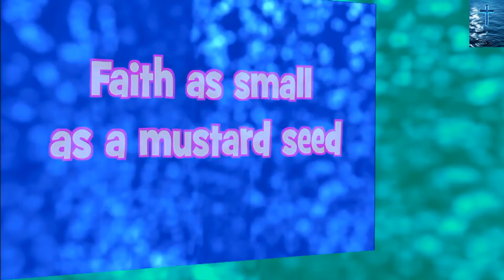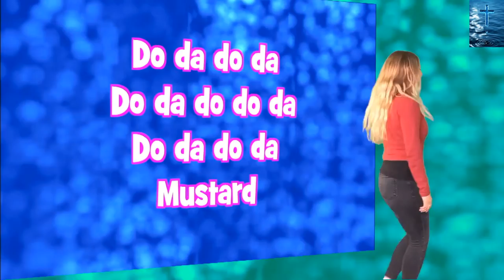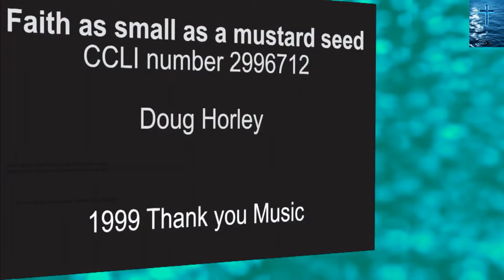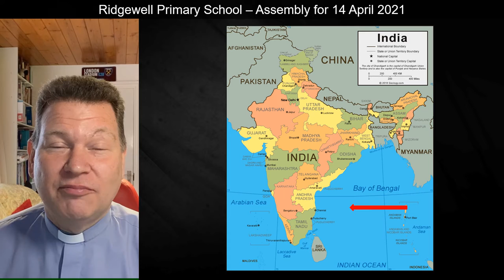School Assembly for 14 April 2021 - The Two Rivers Benefice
School Assembly for Ridgewell Primary School
Revd Canon Jonathan Lowe
Steeple Bumpstead
The Two Rivers Benefice
Hinckford Deanery
Diocese of Chelmsford